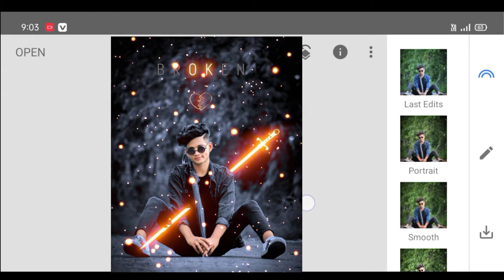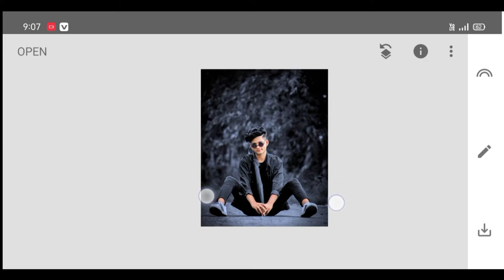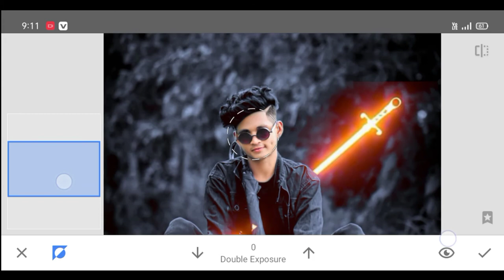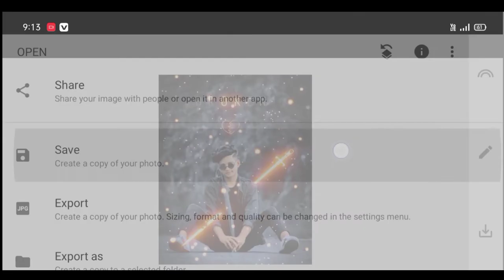Snapseed Amazing Broken Heart 💔 Editing | Snapseed Photo Editing Step By Step | Snapseed Tutorial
I hope that this tutorial useful for you

PicsArt -

Snapseed -

Lightroom -

Picsay Pro App Link -

Open Camera app like -

Tags You

Snapseed,
Snapseed Editing,
Snapseed Tutorial,
Snapseed broken heart editz,
Snapseed HD Manipulation,
Snapseed Viral Photo Editing,
Instagram editing,
moody Blue tone,
broke heart editing,